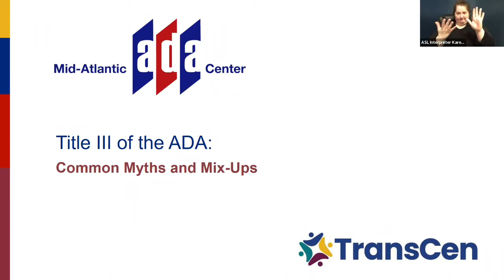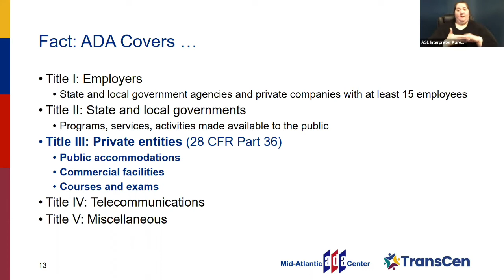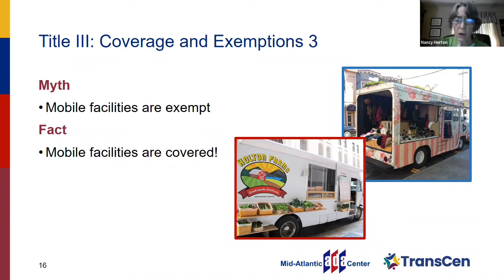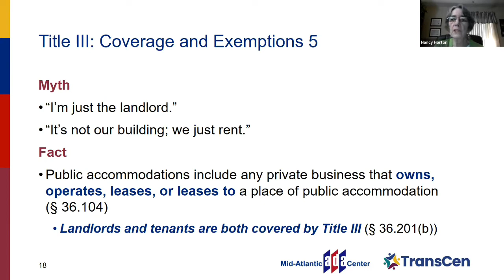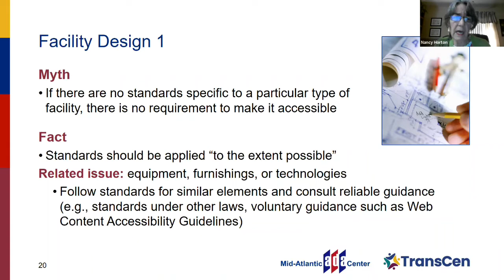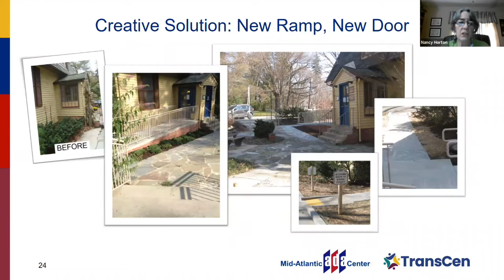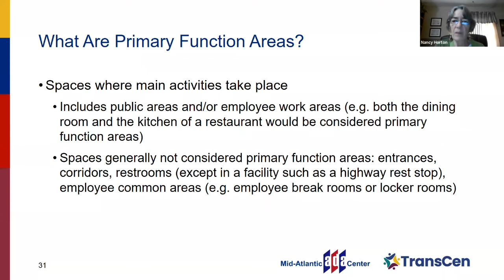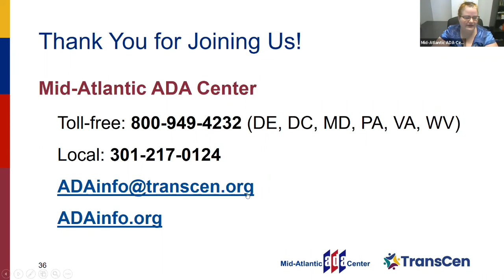Title III of the ADA: Common Myths and Mix-Ups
We’ll address what Title III covers, what it requires in terms of facility access, operational policies and practices, and communicating with customers with disabilities, as well as how it interplays with other federal, state, and local laws.